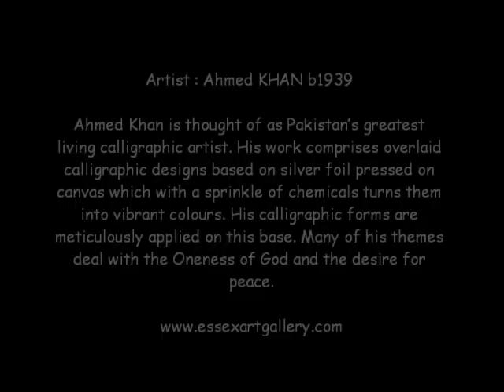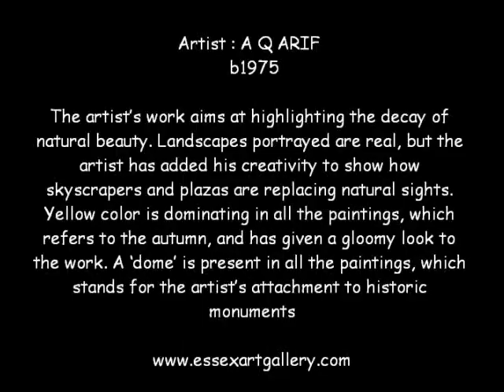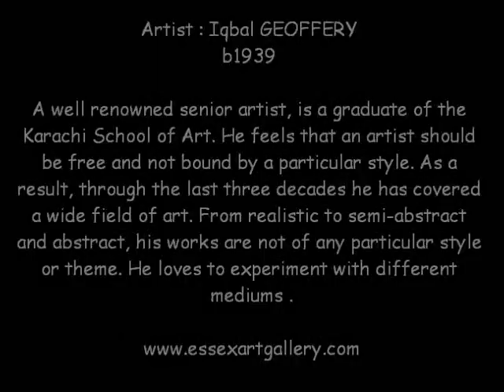Essex Fine Art Gallery